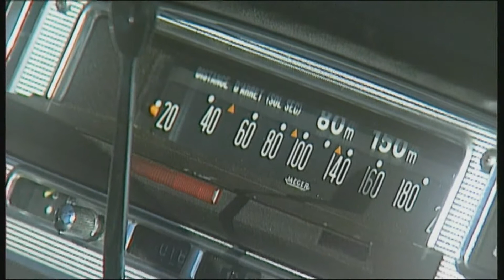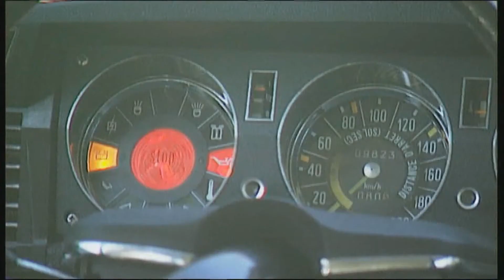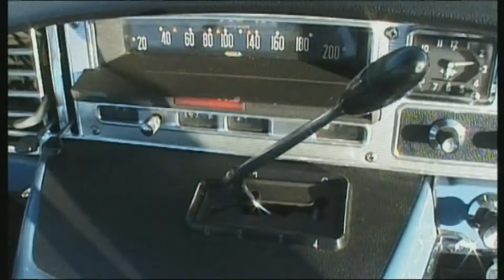La DS - Citroens godess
First passenger car ever with 4x disc brakes and hydropneumatic suspension.